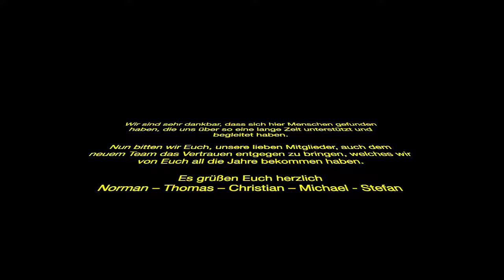Abarth Club Bavaria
...Schlussworte...